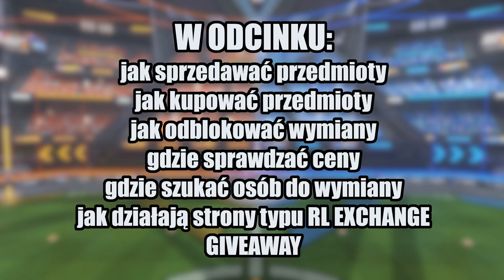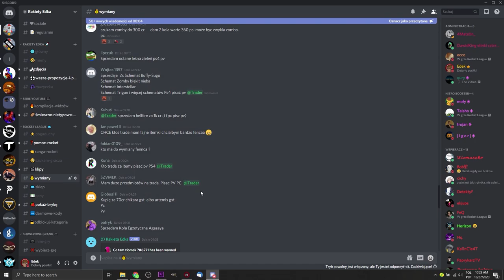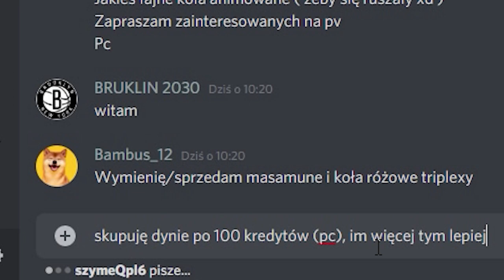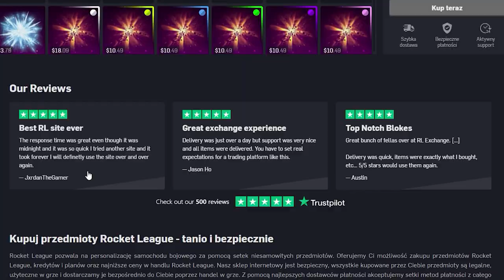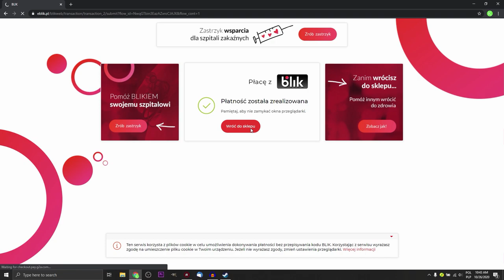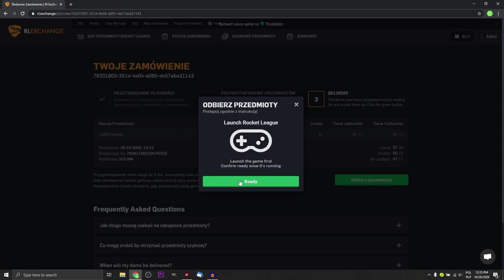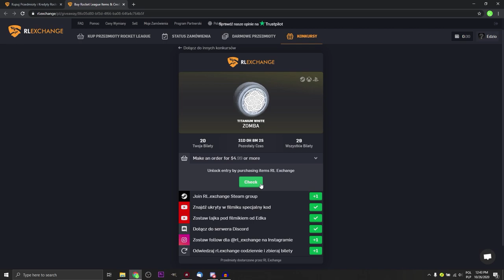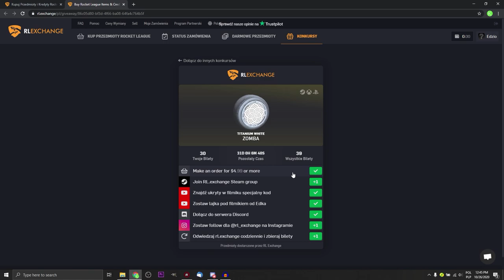JAK wymieniać, sprzedawać oraz kupować przedmioty w Rocket League!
Poradnik na temat wymiany/trade w Rocket League po polsku

⏱️Spis Treści⏱️
0:00 - wstęp
0:05 - zapowiedź giveaway
0:11 - pytania
0:25 - odblokowanie wymian
1:06 - wymiana między platformami
1:25 - gdzie znaleźć graczy do wymiany
2:25 - jak sprawdzać ceny przedmiotów
3:08 - sprzedaż/zakup za gotówkę
3:32 - test RL EXCHANGE
6:51 - giveaway